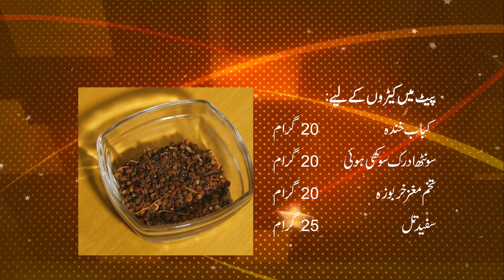Pait mein Keeray | Stomach Worms Natural Treatment | Hakeem Shah Nazir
For the Advertisement on videos brands can call or contact on
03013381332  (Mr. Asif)